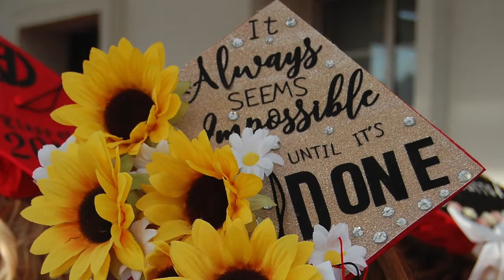Southeastern Community College commencement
The graduating class of 2019 from Southeastern Community College's campus in West Burlington received its degrees, diplomas and certificates during commencement ceremonies Thursday in Burlington.